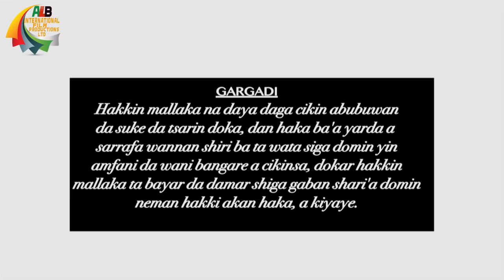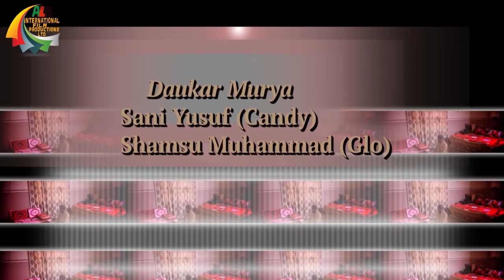Rudani 1 New Hausa Movie 2018